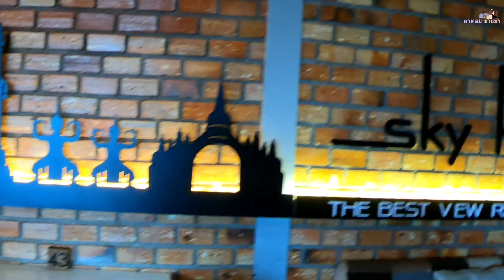EP.283 ชมวิวเมืองสุราษฎร์ธานี มุมสูง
Skyhill bar restaurant#จุดชมวิว เมืองสุราษฎร์ธานี ร้านอาหารร้านกาแฟ Skyhill bar restaurant จุดชมวิวตัวเมืองสุราษฎธานีมุมสูง ที่ตั้งร้านอาหารร้านกาแฟอยู่บนเนินเขา ที่สามารถมองเห็นวิวตัวเมืองสุราษฎร์ธานี และบริเวณรอบๆ ในมุมกว้างไดัสวยงาม